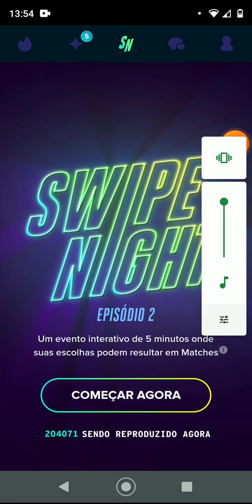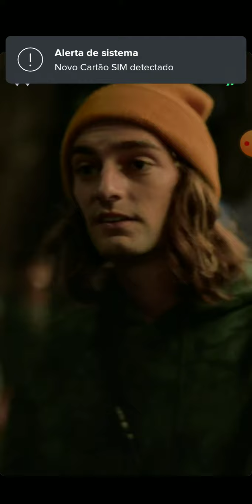Swipe night(Tinder) Episódio 2 legendado português BR(Swipe night Episode 3)